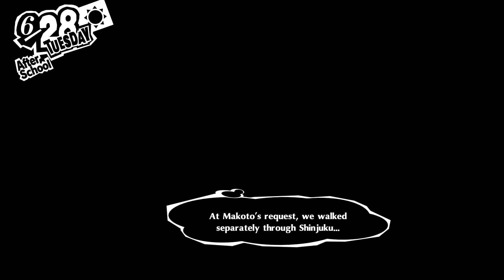[PC] Persona 5 Royal Cheathrough - Pt. 33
A perfect game for JRPG/DatingSim fans 10/10 everything is perfect IMO. Play it, take your time and savor this master piece.